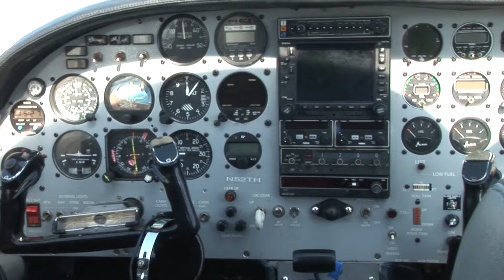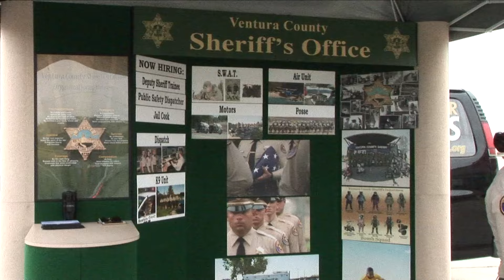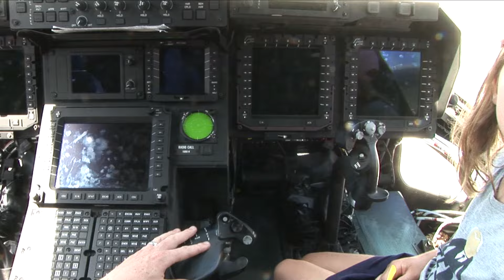Wings Over Camarillo Air Show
I visited the "Wings Over Camarillo" Air show to bring you an up close and personal look at this recurring gem at the Camarillo airport, including interviews with Chuck Aaron, Red Bull Aerobatic helicopter pilot and Capt. Ryan Webster, Co pilot of the the MV-22 Osprey, with lots of show footage!